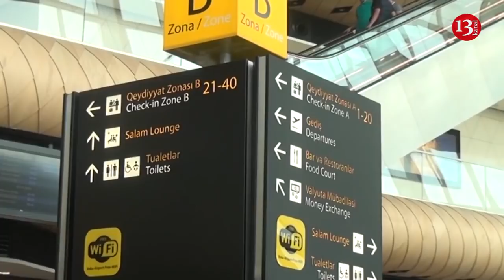Baş Prokuror kürəkənini işdən çıxardı-BAŞQA VƏZİFƏYƏ GETDİ;Vəzifəli şəxslərinə cinayət işi açıldı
1. Kamran Əliyev kürəkənini işdən çıxardı
2. Məşhur şirkətin vəzifəli şəxslərinə cinayət işi açıldı
3. Universitetlərə sənəd qəbulunun müddəti uzadıldı
4. DİM pandemiya zamanı imtahan binalarına giriş qaydalarını açıqladı
5. Azərbaycan vətəndaşları Türkiyədə 90 gün vizasız qala biləcək